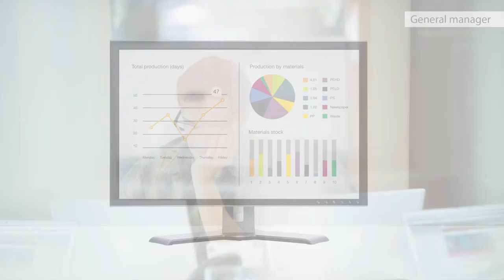Elastic Technologies - Intelligent Press (fr)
Installation d’un Panel PC à la presse continue. Grâce à KEA (moteur développé avec un langage de bas niveau pour Elastic Technologies) nous nous connectons à l’automate de la presse et régulons la pression du même (précédemment établie) selon le matériel que vous souhaitez emballer.

Intelligent Press permet gagner temps administrative sur l’entrée de données et évite les erreurs humaines dans l’entrée de la production quotidienne dans la presse et la connecte avec l’ERP. Calcule simultanément la matière de stock emballé dans l’ERP en déduisant automatiquement les sorties effectuées avec des camions.

Exigence:

Vous devez installer un Panel PC pour les environnements difficiles connexion au réseau par câble. Se complète avec Falco Management.